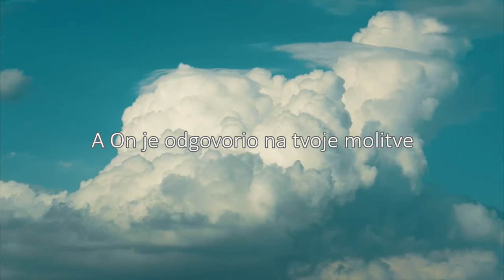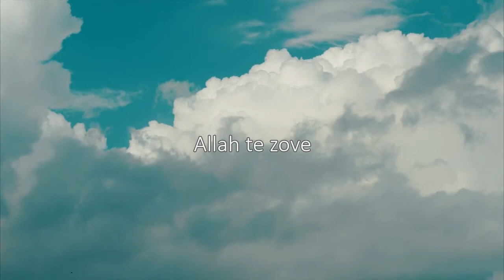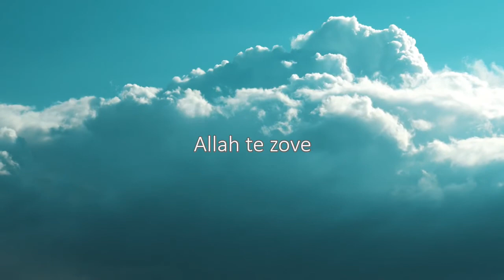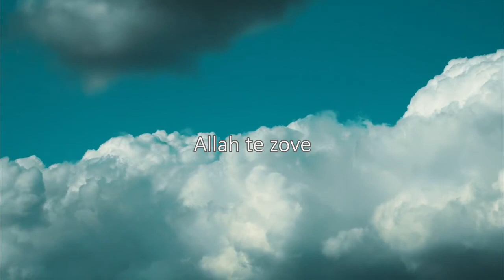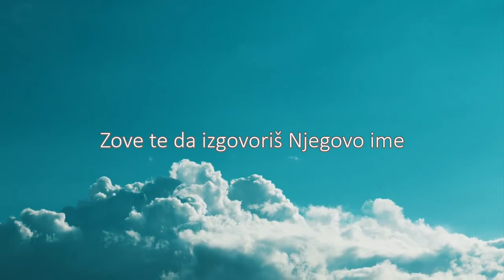Allah te zove - ilahija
Allah is calling you